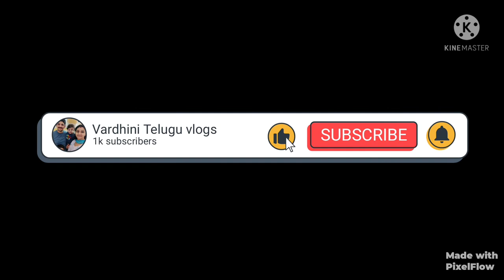మా ఇంటికి వచ్చిన అతిది| Bheemla nayak movie day vlog| shopping| Vardhini telugu vlogs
మా ఇంటికి వచ్చిన అతిథి| Bheemla nayak movie chusamu| shopping| Vardhini Telugu vlogs